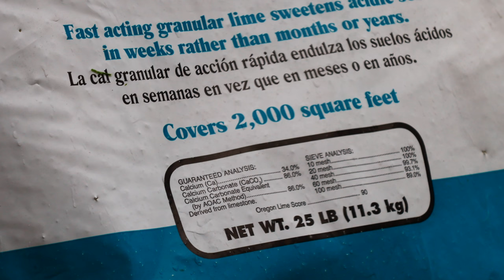Mowing in the rain I'm mowing in the rain what a glorious feeling I'm happy again! SEND IT!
Mowing in the rain... it's rainy... it's humid... I got shrooms in the front 😂 Put a little Limestone down, watch till the end I GO OFF! 🕺🏾😊🙏🏾🤙🏾

Front roller

rear rollers

My name is YardBrah and this is my lawn care journey! Once you get to doing this to your lawn send me pictures and videos of your before and afters so I can feature you on my channel!